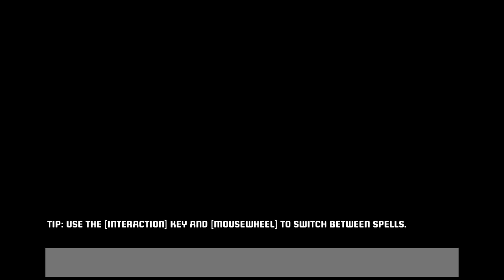Project Warlock - Episode 4 - Antarctica